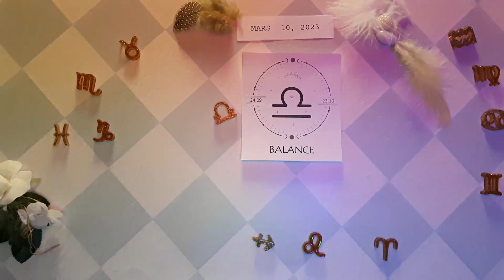❤️ Horoscope Balance pour aujourd'hui 10 Mars 2023 ♎ horoscope du tarot quotidien Balance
❤ Horoscope Balance pour aujorurd'hui 10 mars 2023 ♎ horoscope du tarot quotidien Balance

Horoscope Balance Aujourd'hui 10 mars 2023,
Horoscope quotidien Balance 10 mars 2023,
Horoscope Balance 10 mars 2023,
Attraction Zodiac chanel Balance 10 mars 2023,

Horoscope de l'amour Balance mars 2023

horoscope gratuit,
horoscope du jour balance 10 mars 2023,
Balance,
balance mars 2023,

hanceux,
Tarot,
astrologie,
aimer,
horoscope quotidien,
horoscope pour aujourd'hui balance,
balance quotidienne,
horoscope balance,
balance aujourd'hui,
horoscope balance,
horoscope aujourd'hui,